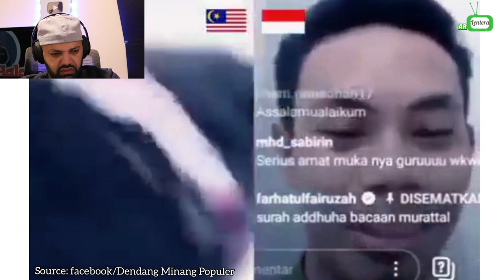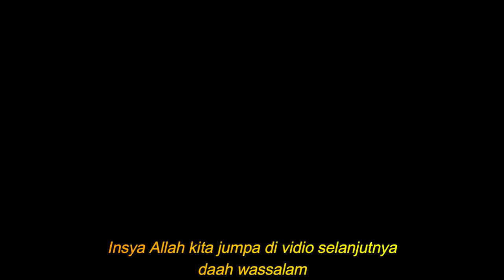MashaAllah‼️Duet Internasional Qori Indonesia dengan Qoriah Malaysia | MR Halal Reaction sabyan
turkeyreaction the commodity